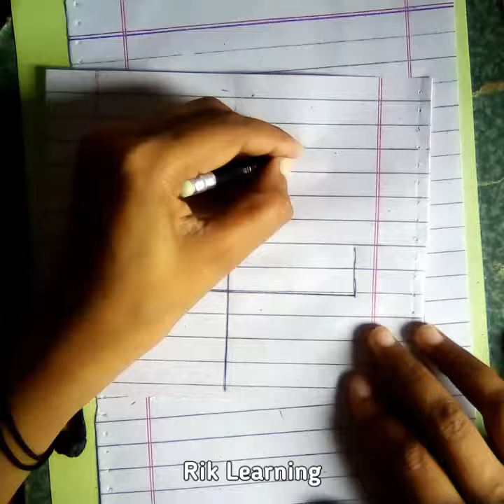Drawing a Face | Satisfying Creative Art | Simple Drawing